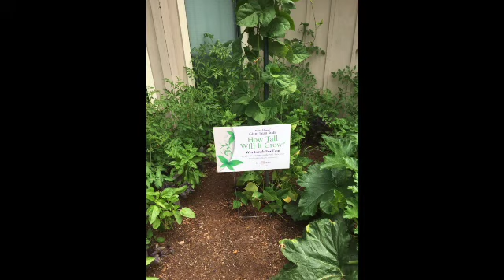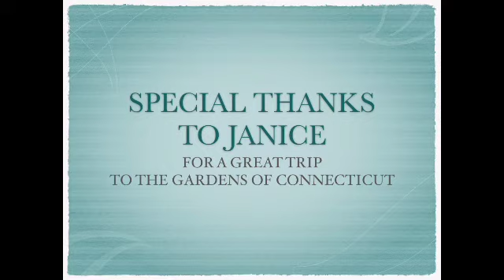Connecticut Garden Trip 2019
Hardy Plant Society, Mid-Atlantic Group regularly organizes both domestic and international tours of beautiful gardens. Enjoy images of our 2019 Connecticut Tour. for news and information about tours in 2021.